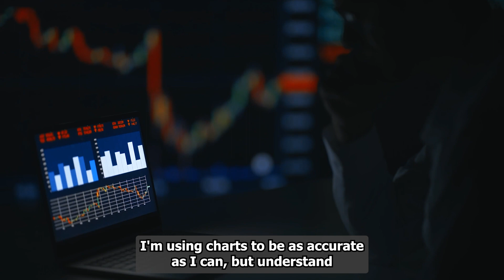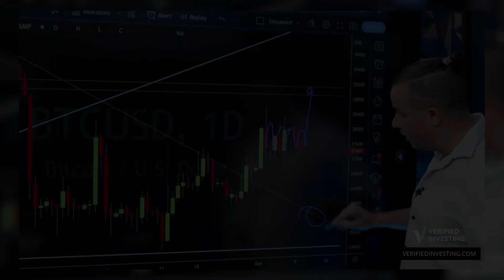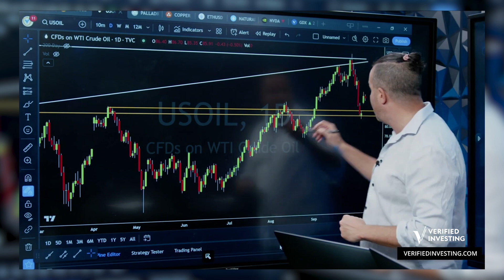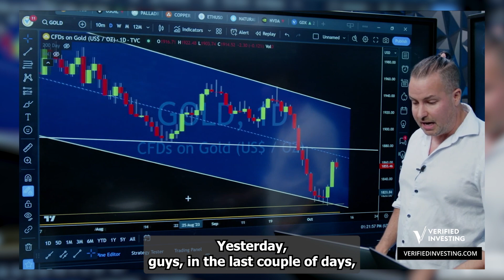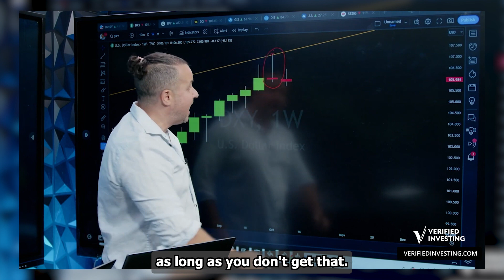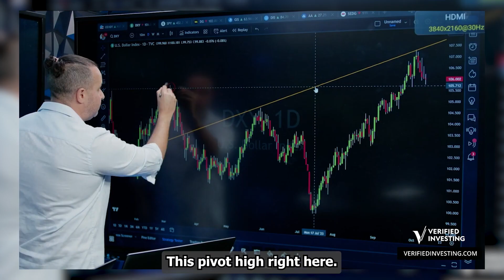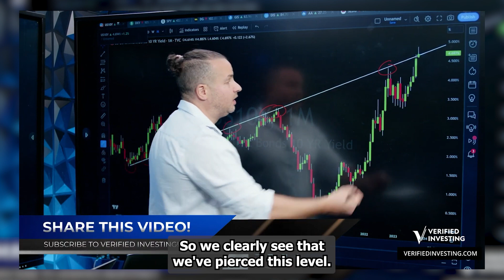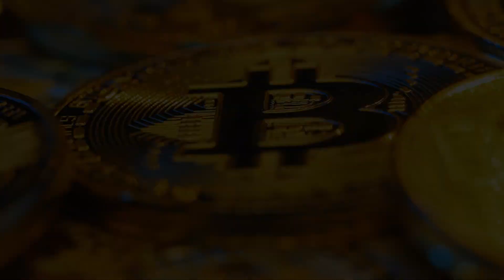"People have no IDEA what's happening..." - Gareth Soloway 2024 Bitcoin Prediction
BTC Nears $28,000, The crypto market took a positive turn on Saturday, with Bitcoin edging closer to the $28,000 mark. This upward movement reflects growing investor interest in the crypto segment.
Investors are feeling optimistic about the future of the market, leading to gains in major cryptocurrencies.
On Friday, October 6, digital currencies saw a dip due to strong US job data, which hinted at the Federal Reserve's potential hawkish stance. However, the market quickly rebounded as confidence returned.
Bitcoin's price reached $27,941.42, up 1.43% in the last 24 hours, with a trading volume of $13.48 billion. Its market cap also increased to $545.03 billion.
Ethereum rose by 1.26% to $1,643.27, with its market cap at $197.57 billion.
Solana surged by 2.97% to reach $23.90, with a trading volume of $408.08 million.
In the meme coin category, Dogecoin gained 0.97%, reaching $0.06165, and Shiba Inu advanced by the same percentage to hit $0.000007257.
The global crypto market cap increased to $1.09 trillion, up 1.09%, with a trading volume of $26.5 billion.